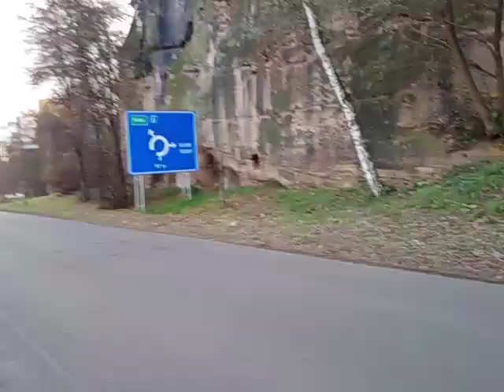HOSTIBEJK (omyl s nádražím je opraven v diskuzi)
. Jsou přístupné přes soukromý dům z Přemyslovy ulice. Zhruba patnáctimetrová strašidelná pískovcová chodba je ukončena zdí z červených cihel. Za zdí pokračuje dále v podobné šíři a délce, jen na pozemku sousedů. Podobné podzemní tunely vytesané do pískovce se nacházejí i na východním úpatí vrchu Hostibejku, od ulice Dobrovského. V nich v roce 2011 proběhlo zmíněné zmapování, vstup je z bezpečnostních důvodů zazděný. Tyto štoly by v případě mimořádné události mohly sloužit jako úkryt proti konvenčním zbraním, tzn. takovým, které neobsahují chemické, toxické složky a nepatří mezi jaderné zbraně.